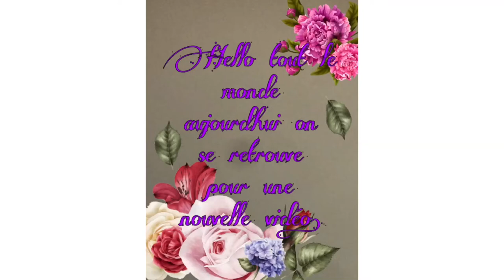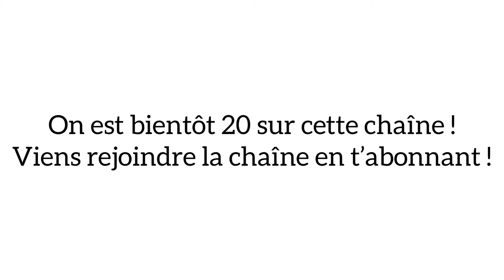Prépare son Halloween : comment faire une guirlande citrouille 🎃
Bonjour à tous aujourd’hui on se retrouve pour une nouvelle vidéo je vais vous montrer comment faire une guirlande cotrouille .